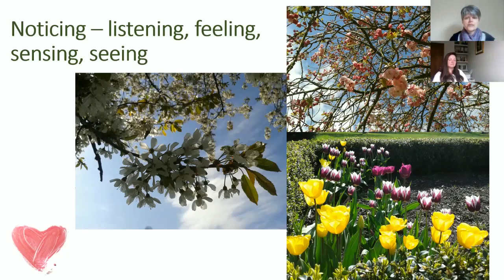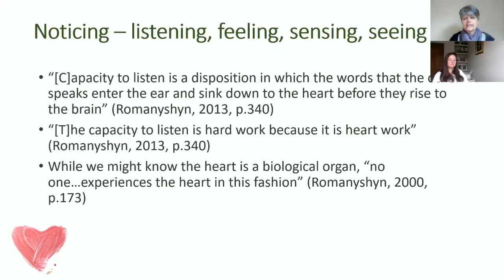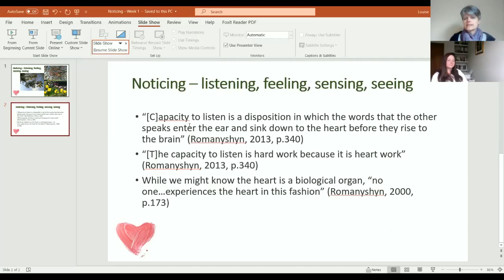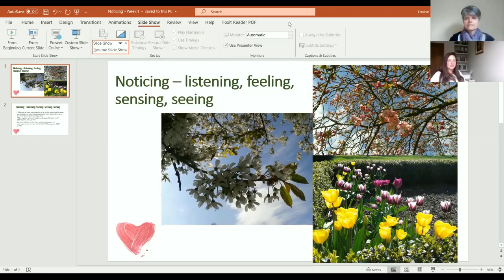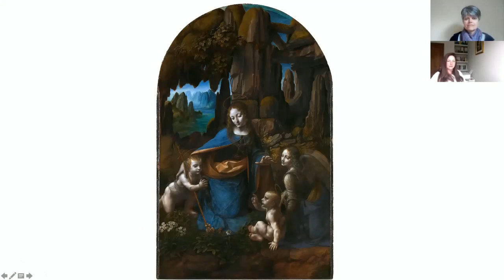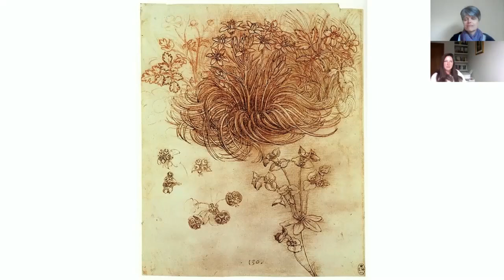The World is Speaking - Week One, Part Two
Week one, part two - noticing (the importance of slowing, seeing, listening, feeling)

Over four weeks, Mary and Louise explore expanded ways of seeing and knowing that carry the potential to alter ways of perceiving and engaging with the world. Through Renaissance art and Goethean enquiry, Mary and Louise explore the starved version of normality that many people live in today in contemporary society; opening eyes, hearts and minds to ancient ways of knowing that honour intuition, sensory experience and imaginal consciousness. Through intimate conversation, Mary and Louise explore how these ways of knowing, combined with rational intellect, could help us more wisely and creatively engage with challenging global issues. Each week a new dialogue is added so please do bookmark these discussions and follow our conversation! To find out more about Louise and Mary's work please visit: